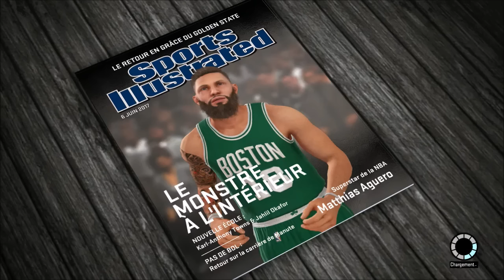NBA 2K16 - Carrière joueur / Nouvelle saison Nouvelle équipe !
Go pour une nouvelle saison
►Tu peux me faire un don ici si tu en a envie